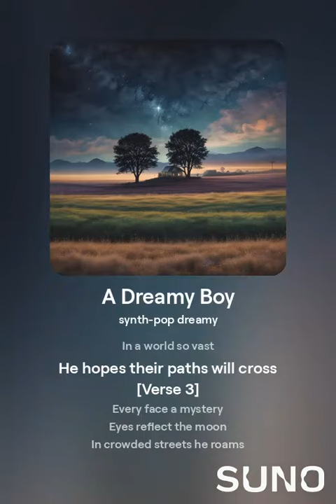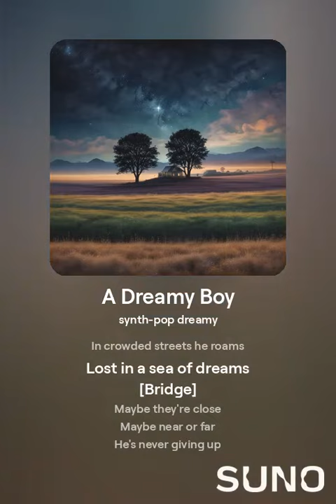A Dreamy Boy